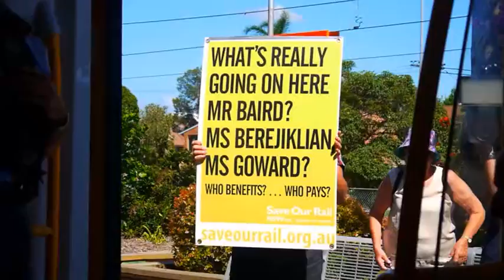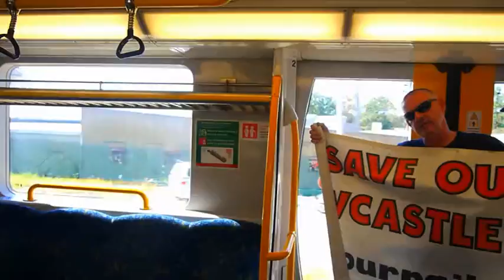Gladys consults iPhone rather than Constituents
(5 mins) Here's the footage of Gladys Berejiklian, Minister "for" Transport and the Hunter hopping on a train after her Broadmeadow press conference and travelling to Hamilton.

An East End business owner, Tony Lawler, who started renovating an older building for use as a licensed boarding house mainly for Uni students tries to make Berejiklian aware of his concerns. The development commenced under the assumption that train services would be nearby, and the students would be well serviced by trains near their residence.

He comes across his first barrier thanks to the attitude of a police officer who is charged with Berejiklian's safety, but seems to have more interest in belittling Tony than watching out for the Minister's safety.

"If you want to voice your concerns, voice them to me", says the officer. Of course that's contradicted a minute later when Tony does try to explain his situation but is told that we're on a Quiet Carriage!

So, moving to the next carriage sees us sitting in front of the Minister and local Liberal/Independent/Liberal candidate Karen Howard where Tony can put his concerns directly to them. Here comes barrier number two, the biggest barrier of all. Total lack of community consultation and concern for the people directly affected by the rail chop.

Berejiklian does look up at him for about a second, scratches her nose, and then reverts to the "Ignore the Constituents 101" course she got a High Distinction in.

On alighting at the station to transfer to a 110 bus at Hamilton - made a lot less painful because it wasn't raining at the time - the Minister takes the time to speak to railway workers, members of the management team, a train guard and the bus driver.

But not for one moment did she give an East End business owner the time of day. She treated him as if he was a bad smell.

On March 28, put the Liberals LAST. It's where they put you.